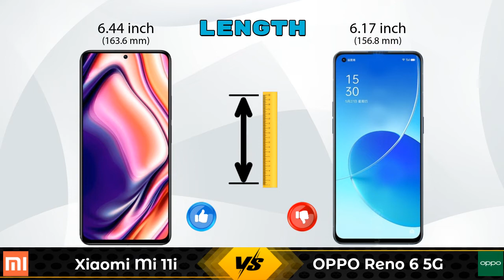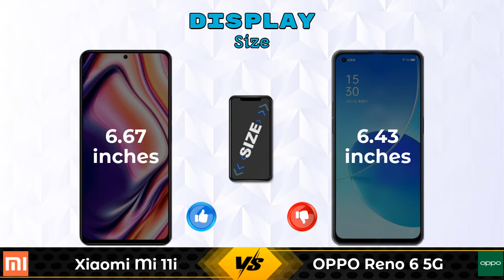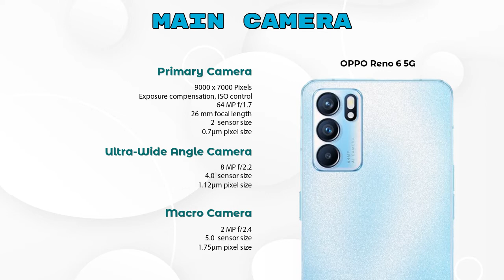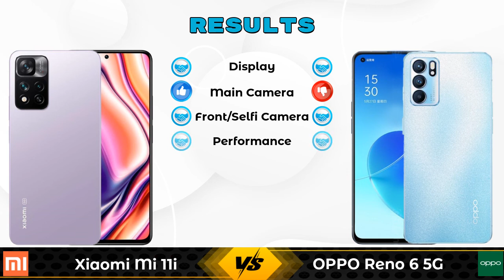Xiaomi Mi 11i Vs OPPO Reno 6 5G - Full Comparison [Full Specifications]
In this Video we are Comparing Xiaomi Mi 11i Vs OPPO Reno 6 5G with [Full Specifications].

Variant Details:
6 GB / 128 GB - 26996
8 GB / 128 GB - 26999 (Flipkart)
8 GB / 128 GB - 29496 (Amazon)

Variant Details:
8 GB / 128 GB - 31890

Xiaomi Mi 11i Vs OPPO Reno 6 full specifications
OPPO Reno 6 Vs Xiaomi Mi 11i full specifications
Xiaomi Mi 11i Vs OPPO Reno 6 comparison
OPPO Reno 6 Vs Xiaomi Mi 11i comparison
OPPO Reno 6 5G Vs Xiaomi Mi 11i comparison
OPPO Reno 6 5G Vs Xiaomi Mi 11i